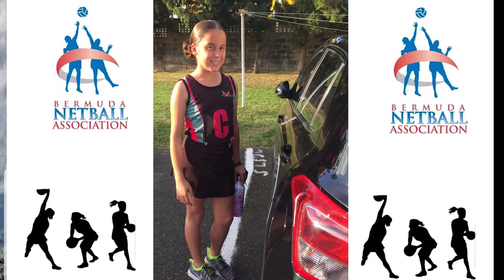BNA Under 14 Best Attacker